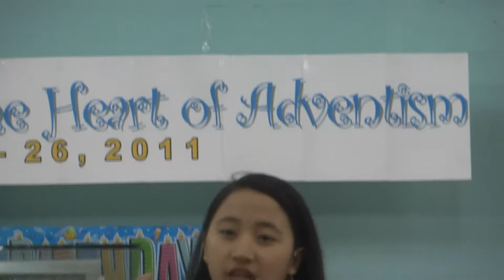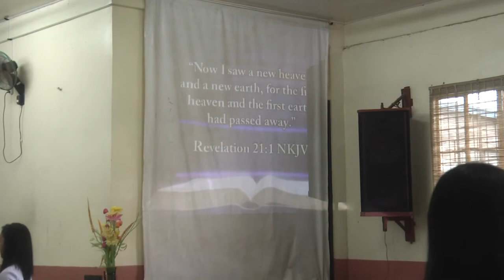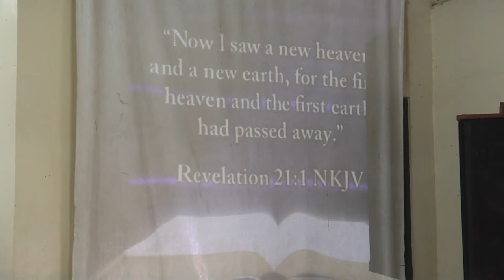God's Grace Elevates Us - Jazel May B. Martinez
Friday  - AUP Elementary Week Of Prayer - Jazel May B. Martinez. 00041.MTS